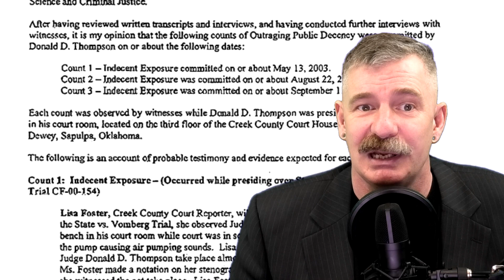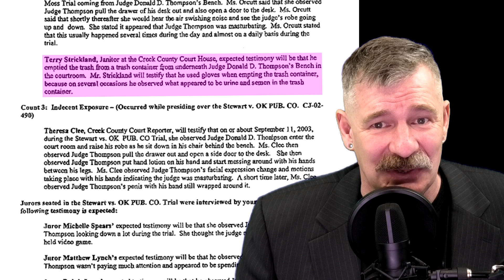Judge Exposed Himself - to Justice! ✉️ 𝕃𝕖𝕥𝕥𝕖𝕣 𝕠𝕗 𝕥𝕙𝕖 𝕎𝔼𝔸𝕂 ❕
Getting off in Court – the sad decline of Judge Donald D Thompson.

So there was this judge, Donald D. Thompson, who presided in Creek County, Oklahoma.

He had a distinguished career and had been serving in the city of Sapulpa, pronouncing judgement on all types of cases from traffic violations to murders for over 20 years.

But it turned out that all was not as it seemed with the Honorable Judge Thompson. It emerged during the 2003 first degree murder trial of Paula S. Moss that the Judge had developed a less than honorable habit to while away the hours sitting on the bench.

This is the story of the uncovering of the detestable antics this man got up to abusing his privileged and powerful position, and the inevitable demise and fall from respectability.

Sit back and enjoy another ✉️ 𝕃𝕖𝕥𝕥𝕖𝕣 𝕠𝕗 𝕥𝕙𝕖 𝕎𝔼𝔸𝕂 ❕

0:00 Introduction
0:54 Detective Mike Reed, Sapulpa PD
1:57 Sheriff Steve Tolliver
4:50 Defence Attorney Clark Brewster
5:53 Court Reporter Lisa Foster
8:41 Prosecutor Patricia High
9:07 Supreme Court Justice John Reif
10:51 Angela McClanahan-Fernandez
11:26 Donald D. Thompson

Presented by 👮 @Fun_Police (Max Street).